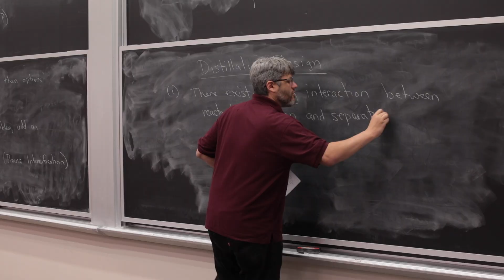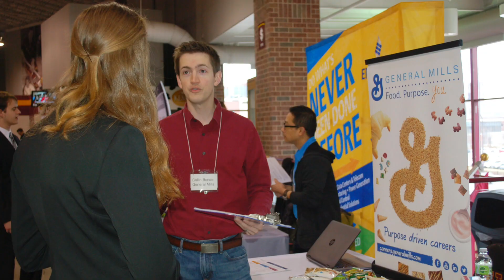CSE Academics and Career Planning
Academic advising and career planning go hand-in-hand at the University of Minnesota College of Science and Engineering—and they start as early as a student’s first year.